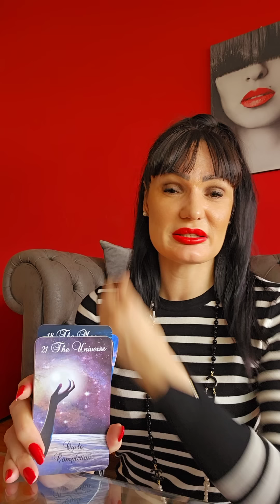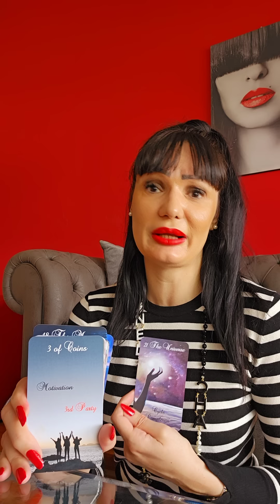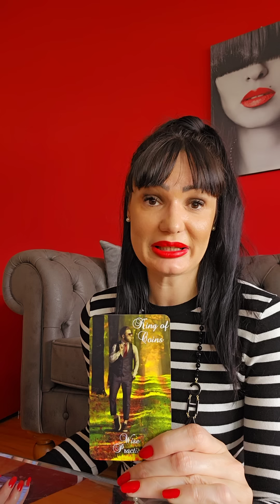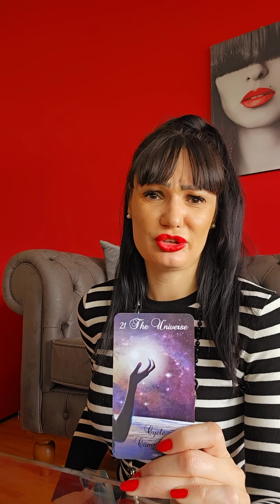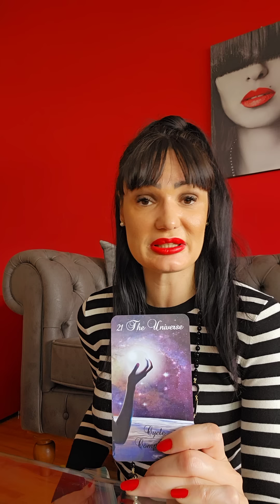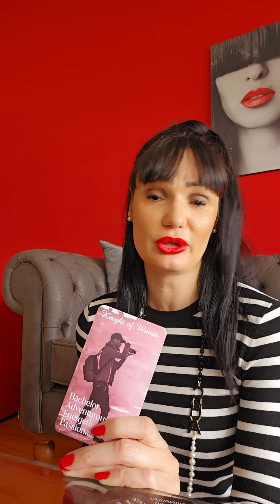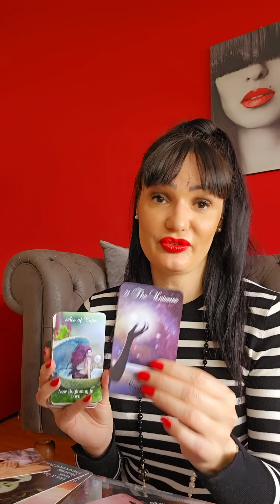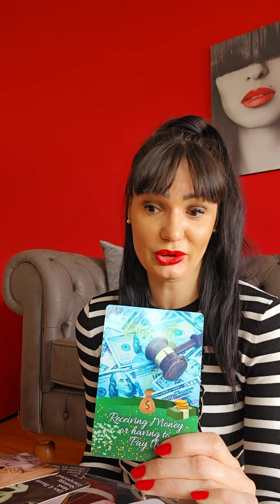SKORPIJA Ko vam to dize pritisak?!💥🦂🤎 22.5.-28.5. nedeljno tarot citanje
Dragi moji Skorpioni! Ovo je nedeljno čitanje Tarota ili Tarotskop za vas od 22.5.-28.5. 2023 Ovo su KOLEKTIVNA citanja, ovo NIJE LICNO citanje! Molim vas, uzmite sa sobom samo ono što rezonuje, ako rezonuje, a ono što ne, ostavite nekom drugom! Želim vam lepu nedelju!!! ❤💋

Stasa